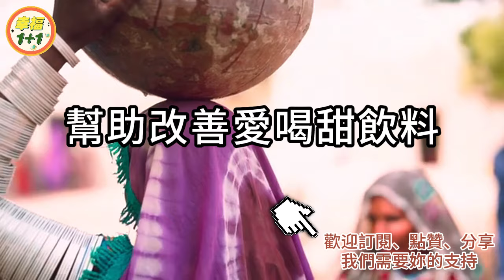早上喝水3大誤區，10個老人9個中招，再不看腎就爛了！【幸福1+1】中老年心語